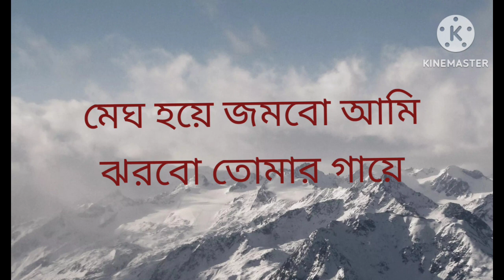22 April 2023